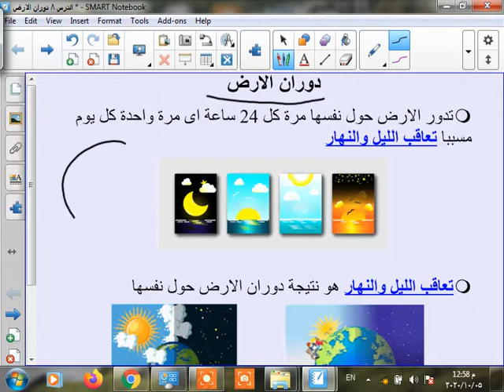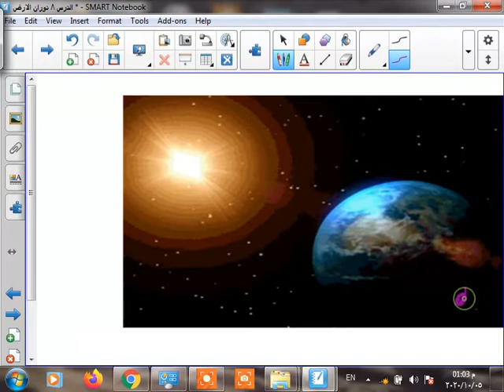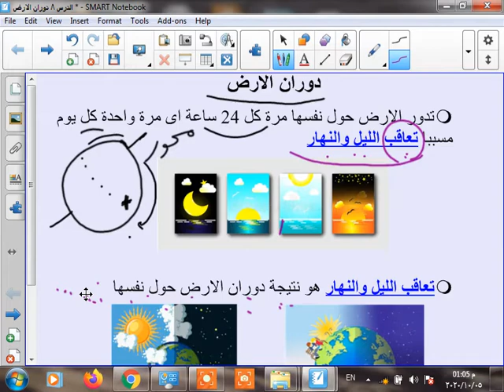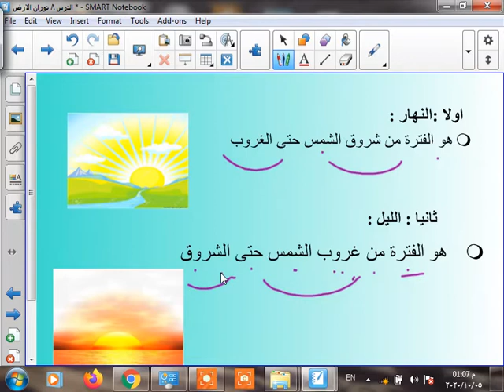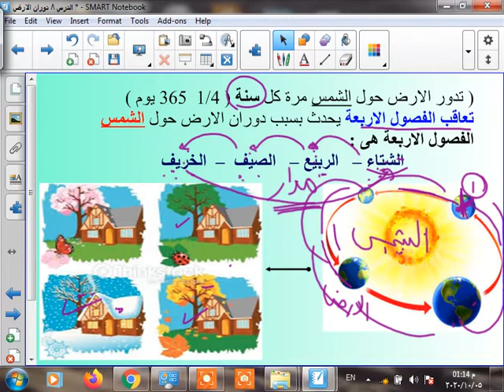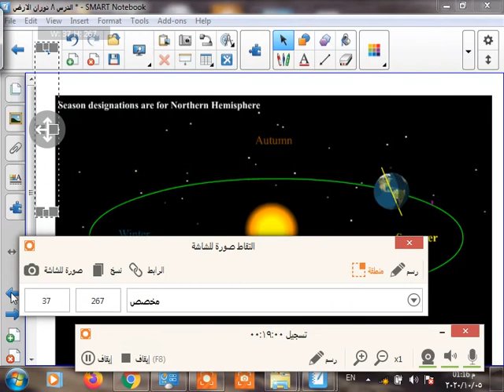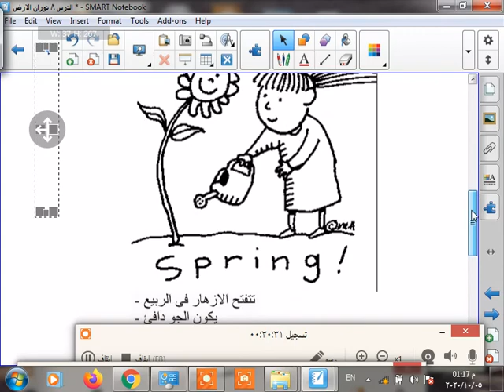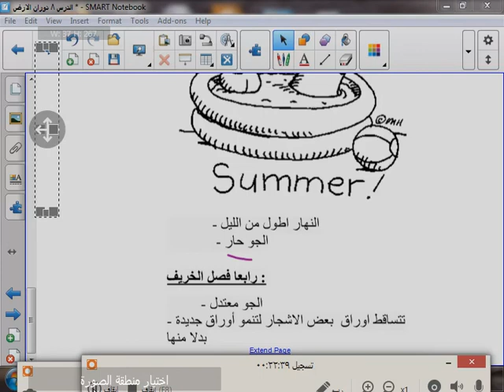الرابع الابتدائى علوم